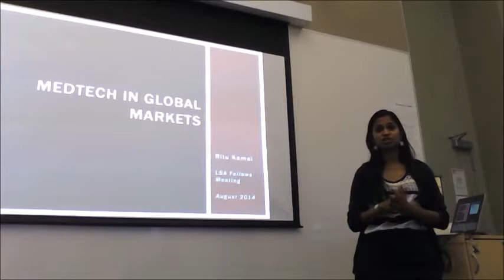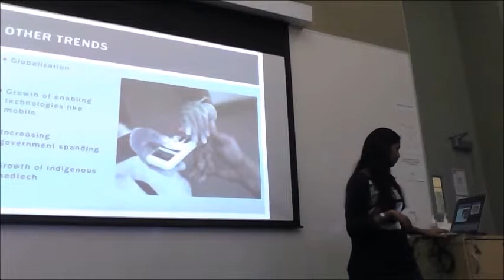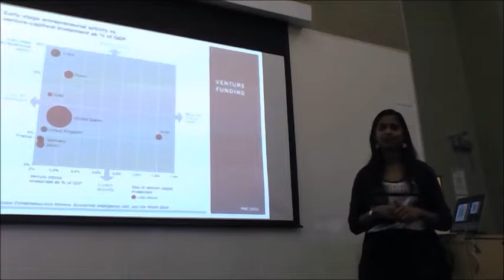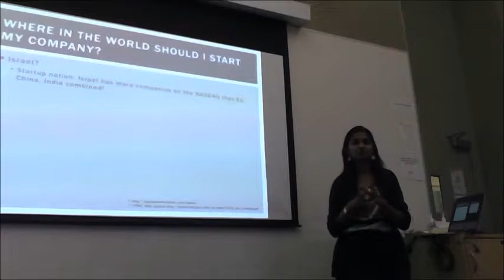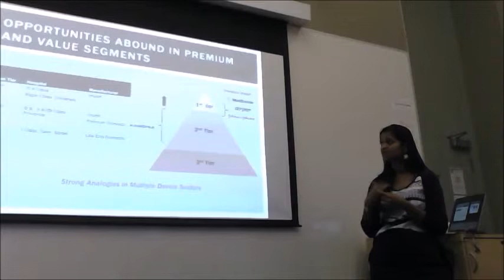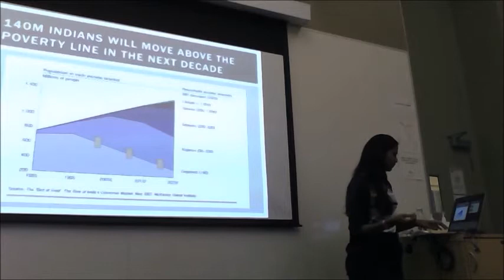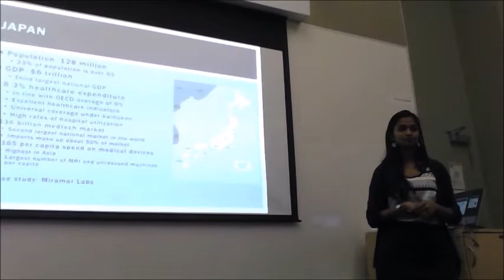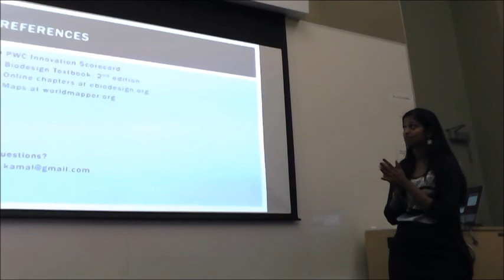Ritu Kamal Global Medtech Markets LSA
Talk on opportunities and challenges in medical technology innovation in emerging markets